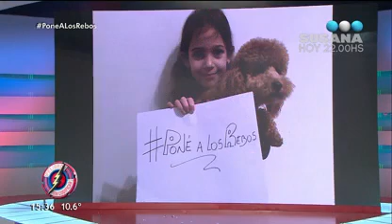La gente pide a gritos a Los Rebos y ellos hacen méritos para estar - Peligro Sin Codificar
Telefe presenta una nueva temporada de “Peligro, Sin codificar”. Con la conducción de Diego Korol y el humor de Yayo, “Pachu” Peña, “Pichu” Straneo, Nazareno Mottola, Alacrán, Campi, y Migue y Pablo Granados.
“Peligro Sin Codificar”, se renueva y propone nuevos personajes, novedosas secciones y el humor más desopilante de la televisión. Shows en vivo, juegos interactivos y muchas sorpresas más.
Además, los clásicos Infumables, el Intendente, Los Rebos y las poesías de Pachu y Pablo, entre otros.